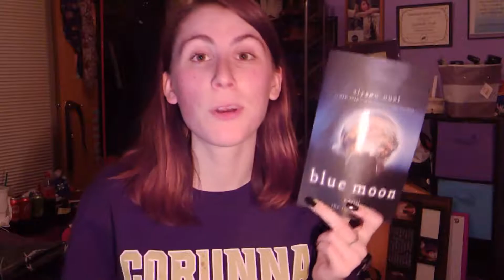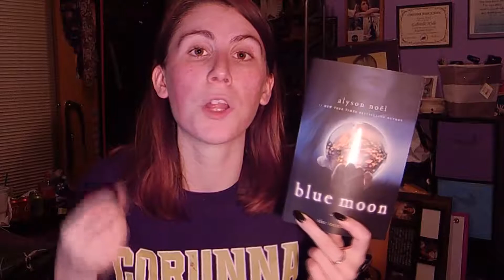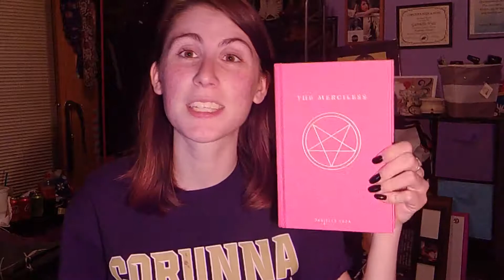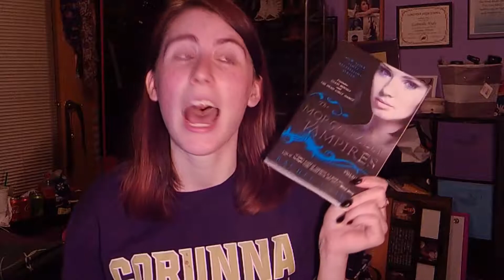"Top 5 Wednesday": Flashback to the Before Time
Major throwback!

Amazon link for "Evermore"

Amazon link for "Beautiful Creatures"

Amazon link for "The Lord of the Rings"

Amazon link for "The Merciless"

Amazon link for "Glass Houses"